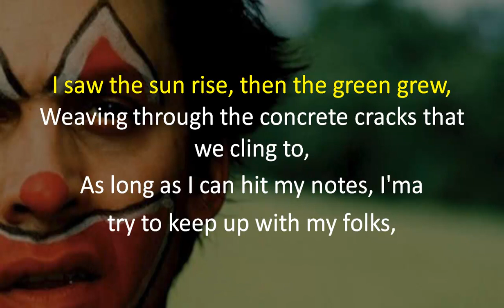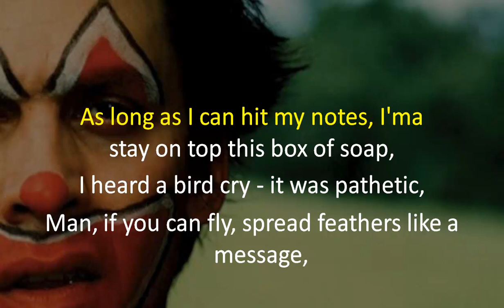Atmosphere - My Notes (With lyrics)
From The Family Sign.